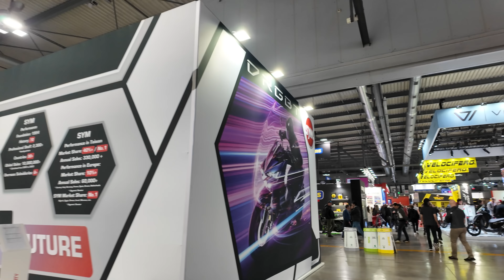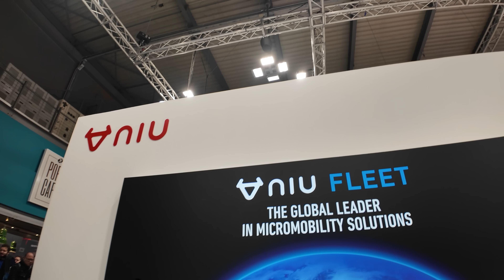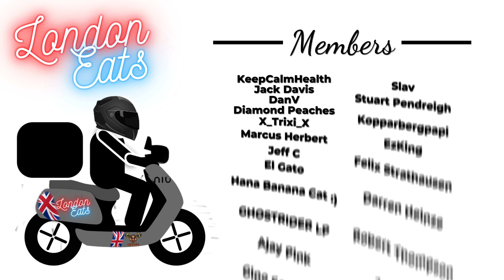I Flew To Milan To Attend The Largest and Most Exciting Motorbike Expo In The World - SO MANY BIKES!